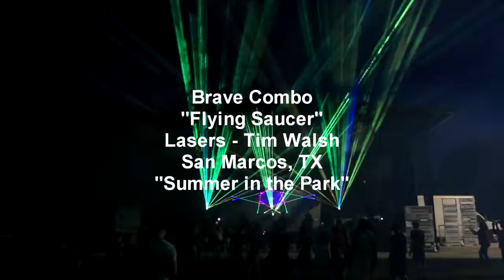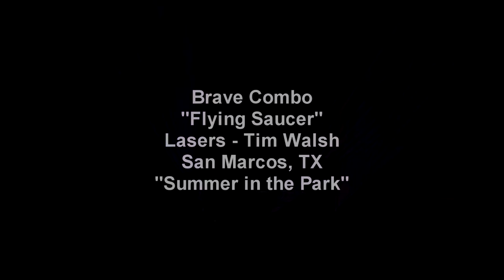Flying Saucer - Brave Combo w/Tim Walsh Lasers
To celebrate the 40th Anniversary of Brave Combo, I brought out my lasers to the "Summer in the Park" performance on June 6, 2019.  We did a great version of Flying Saucer by Carl Finch!